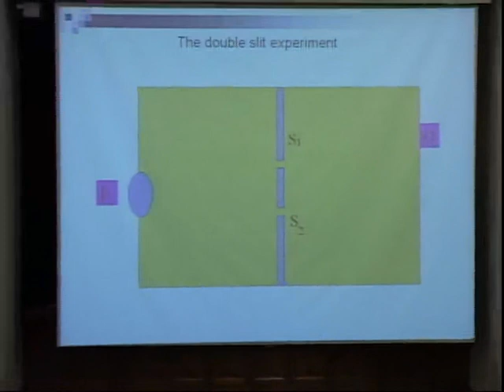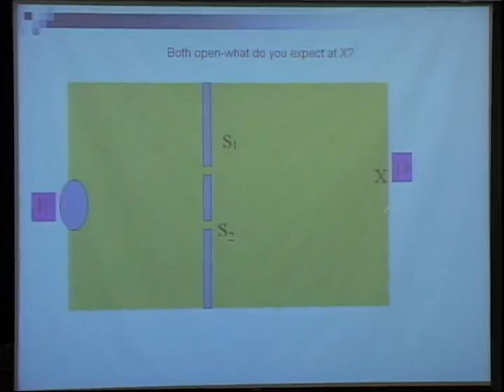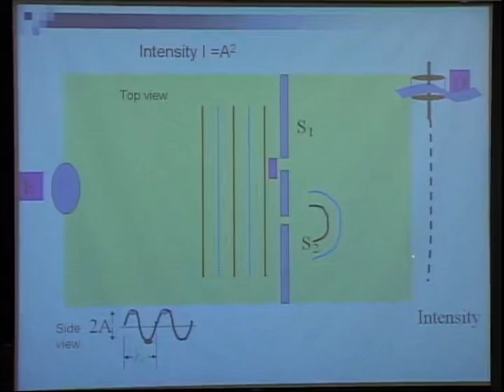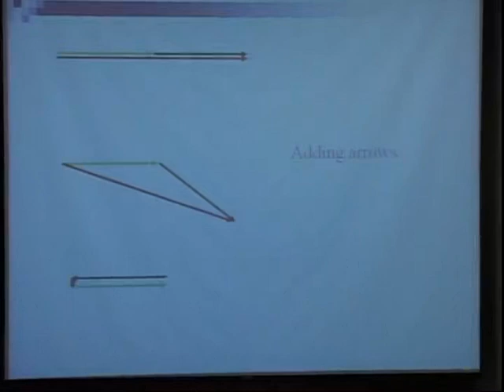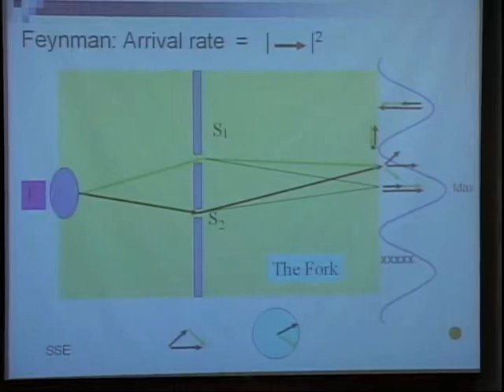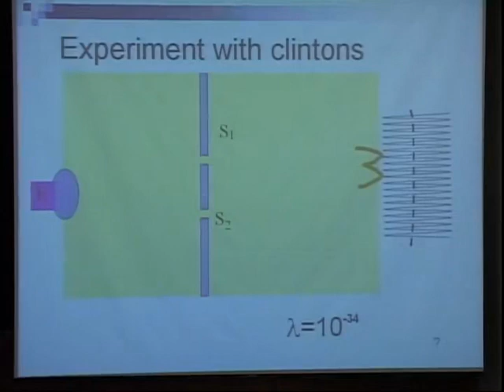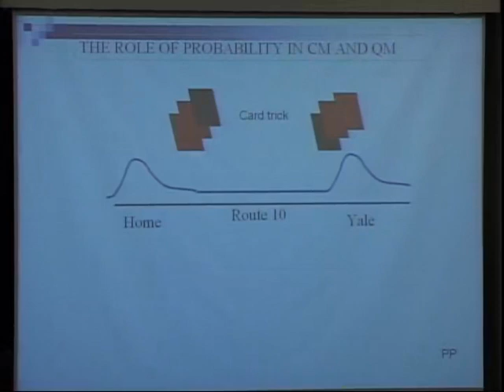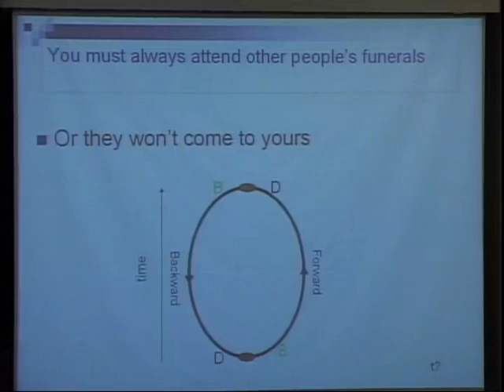When you come to a fork in the road take it: Yogi Berra's guide to quantum mechanics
Lecture given at at Yale "In the company of scholars" on October 21, 2002,  provides an introduction to quantum mechanic for the lay public.